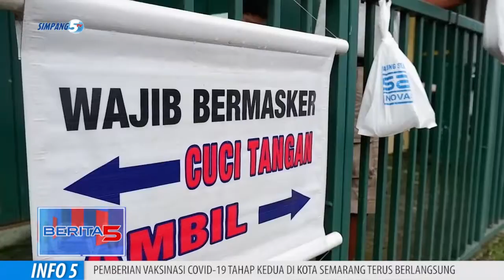Bagikan Ratusan Nasi Bungkus Secara Gratis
Banyak Cara Untuk Membantu Sesama Di Tengah Pandemi Covid 19. Seperti Yang Dilakukan Salah Satu Pemilik Warung Di Kudus, Dirinya Membagikan Ratusan Nasi Bungkus Gratis Kepada Warga Terdampak Covid.